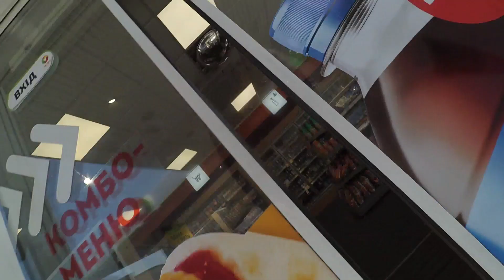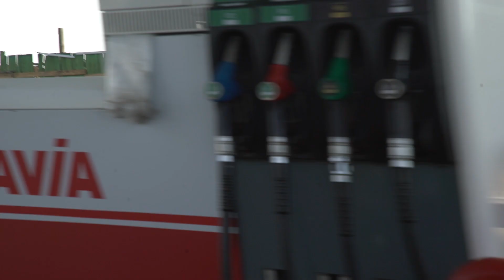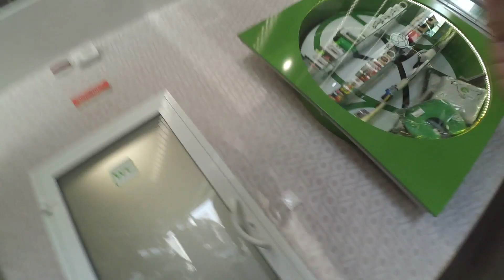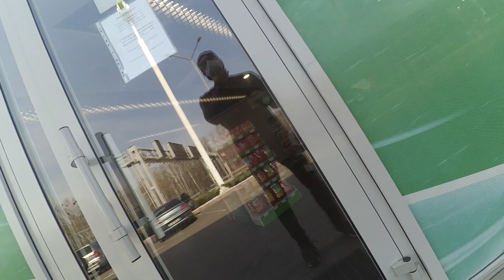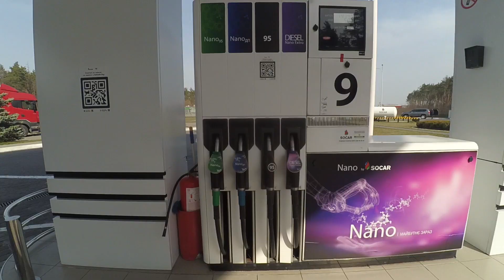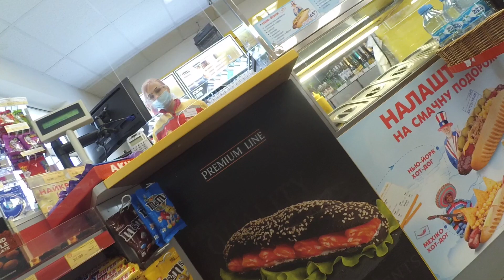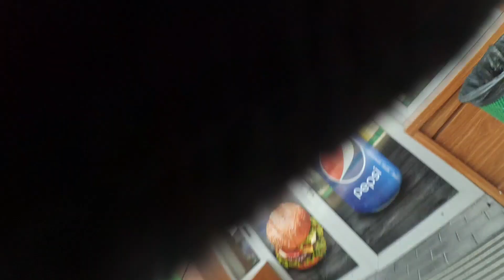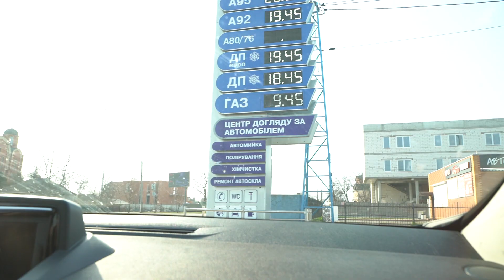Проверка АЗС 2020: как АЗС берегут здоровье сотрудников и клиентов?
Во времена каранина АЗС работают. Поэтому не долго думаю мы решили их проинспектировать и рассказать о том, как они защищают клиентов и сотрудников от возможности заразится. Обьехав более десятка АЗС нашли даже крупы и одноразовые полиэтиленовые перчатки на продажу. Конечно не все гладко, но не забываем что и от нашей сознательности многое зависит. Так что мойте часто руки, носите маски и смотрите где более безопасно можно заправится.

О проекте

Авто — наша страсть. Поэтому мы создали ZaVodila. Канал, где про автомобили говорят правду. Каждый тест-драйв — это честный обзор авто. Ведь мы не берем машины у автосалонов.
Вдохновитель проекта Олег Корниенко — фанат машин. Он эксперт в таких темах как: автопригон, грамотный выбор бу авто.

Плейлисты ZaVodila